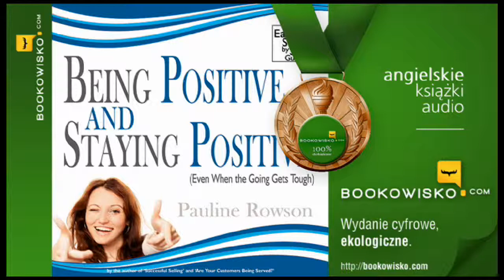@ Audiobook: Being Positive and Staying Positive ... (Pauline Rowson) [HD]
Autor: Pauline Rowson
Język publikacji: angielski
Długość nagrania: 2 Hrs 17 Mins

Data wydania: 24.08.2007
Wydawca: Matrix Digital Publishing
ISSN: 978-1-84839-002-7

Changing work patterns, pressures of this fast-paced life, family problems, life-cycle changes, and poor health can leave even the most positive of us feeling negative. So how do we cope when this happen? How do we resist the pressure to be all things to all men? How do we handle the guilt when we feel we are failing and inadequate? How can we learn to be more focused? And importantly, how can we learn to get pleasure out of life when everything around us seems grim, or we have little or no time to appreciate it?
This practical, easy, step-by-step guide shows you how to find contentment with yourself, how to increase your self confidence, how to cope with negative stress, how to realize your full potential, and how to stop being frustrated with life and start living it, how to benefit from being positive and staying positive even when things get difficult, and how to handle difficult people and situations and keep calm.

Formy płatności:
•    karta płatnicza (realizacja przez system Polcard)
•    mTransfer - mBank
•    MultiTransfer - Multibank
•    BZWBK - Przelew24
•    Płacę z Inteligo
•    Płać z Nordea
•    Płać z PKO BP
•    płatność tradycyjnym przelewem

100% Gwarancja:

Możesz absolutnie bez żadnego ryzyka kupić wybrany produkt z naszej oferty. Chcemy przekonać Cię, że cyfrowe publikacje to przyszłość. Jesteśmy pewni, że ta forma publikacji przypadnie Ci do gustu, dlatego też dajemy 100% gwarancję. Dzięki temu możesz mieć pewność, że albo będziesz zadowolony z naszych produktów... albo zwrócimy Ci pieniądze.